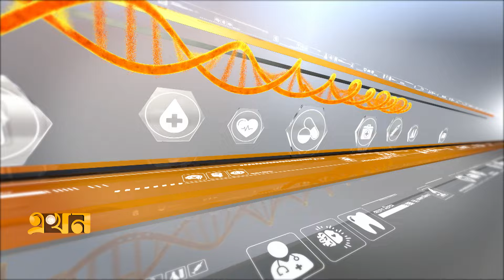প্রোস্টেট ক্যানসার চিকিৎসায় ব্রাকিথেরাপি । Aroggo Niketon | Cancer Treatment | Ekhon TV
Our Office Address:
EKHON TV
City Park Lane
19, Hatkhola Road, Wari
Dhaka-1203
Bangladesh